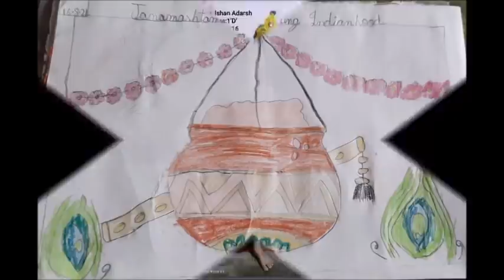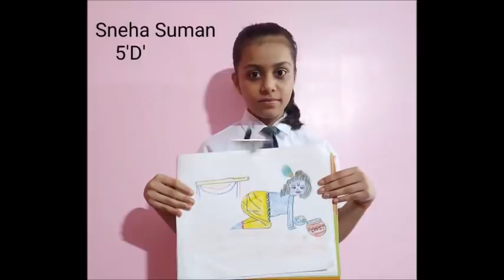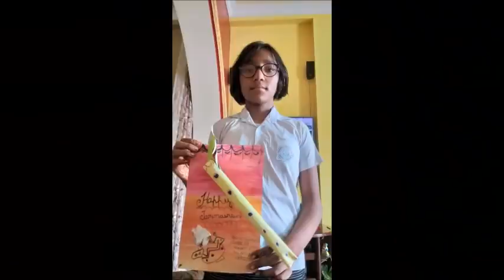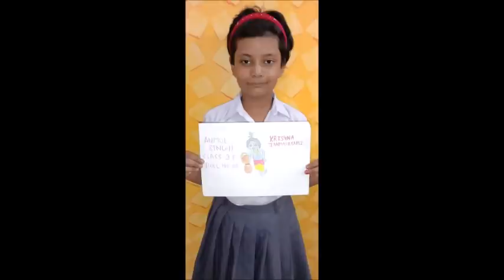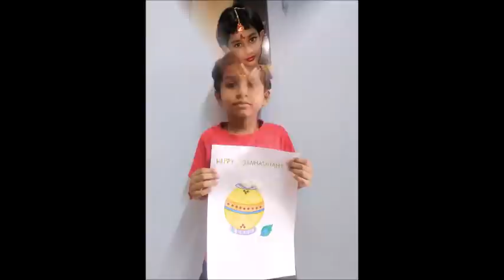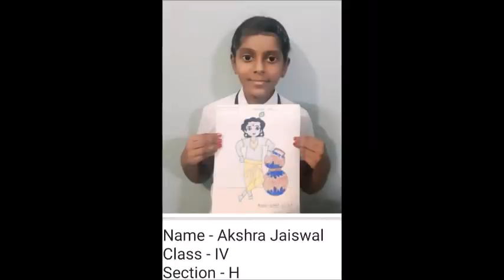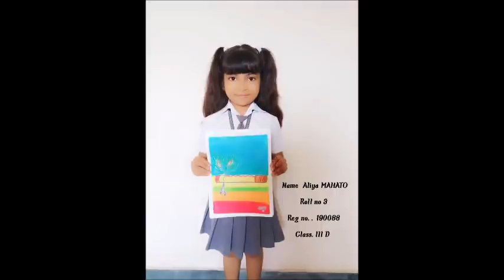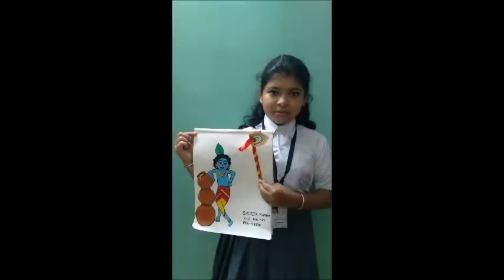Celebration of Childhood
Dhanbad Public School
celebrates the strength of
goodness with creativity and
devotion...